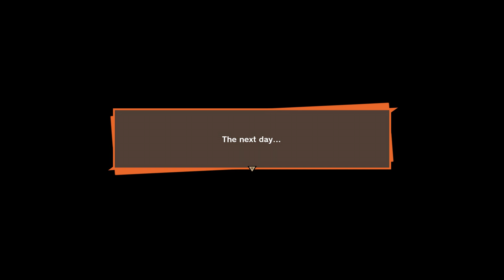DRAGON BALL Z: KAKAROT Gameplay No Commentary Part 34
About game:
Dragon Ball Z: Kakarot is a semi open world action role-playing game developed by CyberConnect2 and published by Bandai Namco Entertainment, based on the Dragon Ball franchise, released for Microsoft Windows, PlayStation 4, and Xbox One. It was released on January 17, 2020. The game received generally mixed to positive reviews upon release, and has sold over 2 million copies worldwide as of March 2020.
This game follows the main protagonist Goku and the Z-Fighters. Unlike most of the games in the franchise, Dragon Ball Z: Kakarot is both a role playing game and a fighting game. The player can do more than just battle their opponents, like fishing, collect Z orbs, eating, drive around with their hover Car, training and putting characters in soul emblems as if the player is part of the surrounding Dragon Ball world. The game follows the progression of Dragon Ball Z, while the player interacts with the surrounding world as the different playable characters. This allows the player to explore the world, complete side quests, and progress the story.

Dragon Ball Z: Kakarot currently follows the main story of the Dragon Ball Z series, with some new added moments. The game is broken up into four storylines, beginning with the first chapter known as the Saiyan Saga, followed by the Namek Saga, continued with the Android Saga, during the Android Saga The player acquires their hover car and concluding with the Buu Saga. While following the story the player is also able to interact with the surrounding worlds, level up their character, and complete side missions. Through DLC, players are able to access other sagas. Currently available, is a retelling of the Battle of Gods Saga and the Resurrection 'F' Saga from Dragon Ball Super.

There are currently seven playable characters in Dragon Ball Z: Kakarot that the player will guide throughout the story. These include Goku, Vegeta, Gohan, Piccolo, Future Trunks, Gotenks, and Vegito. As the player progresses through the game, they will unlock new characters to play.

In addition to the playable characters, the player will be able to select two supporting characters to aid in their battle each with their own special moves. These current characters include Krillin, Yamcha, Tien Shinhan, Chiatzou, Android 18, Goten, and Kid Trunks.

Played on:
Lenovo Legion Y520
Processor Intel® Core™ i5-7300HQ
Memory 8G RAM DDR4